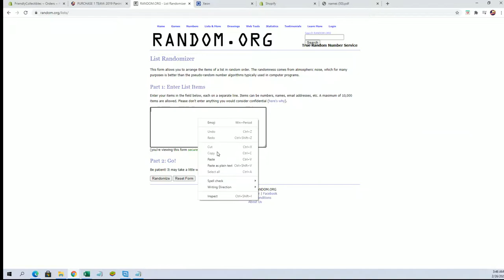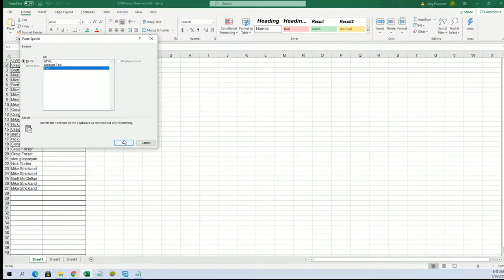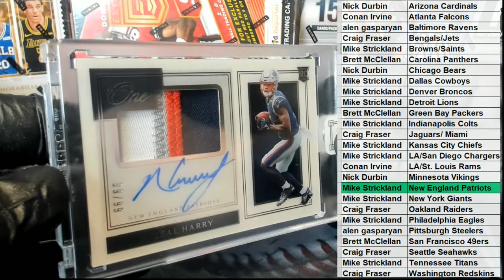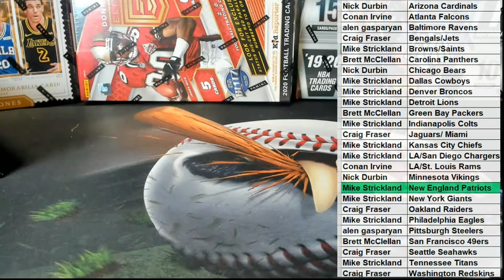2019 Panini One Football Hobby ID 19PANONEFB450